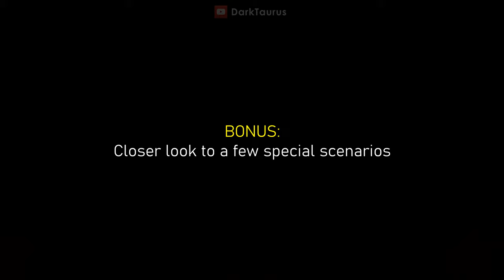Five Nights at Freddy's 3 Plus - All Jumpscares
FNAF 3 Plus (Fazbear's Fright Attraction) by LostPawPlay